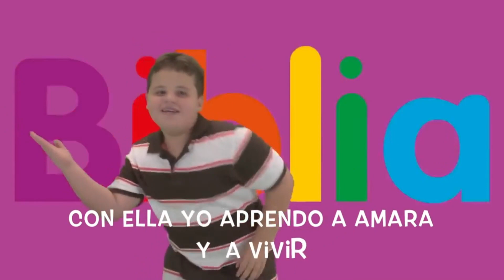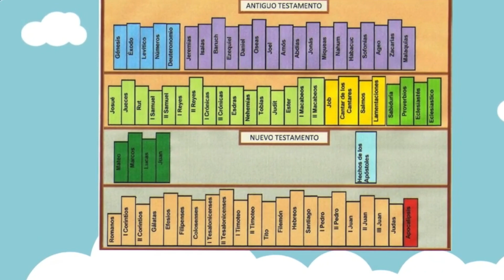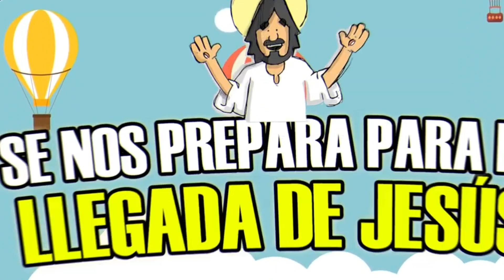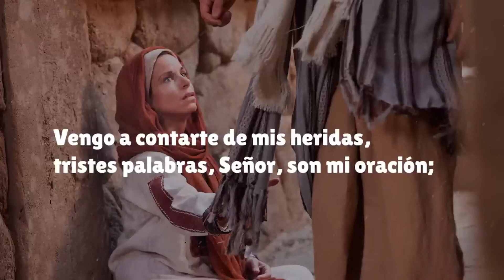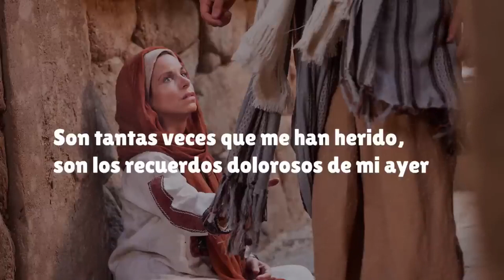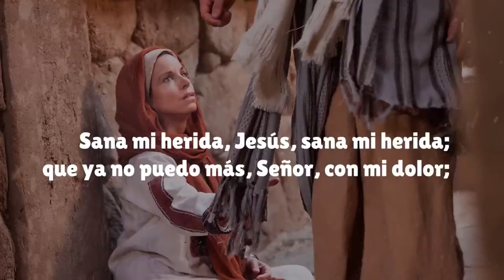Oración diaria 6 septiembre - "¿Qué es la Biblia?"